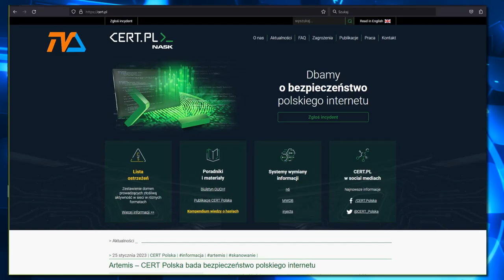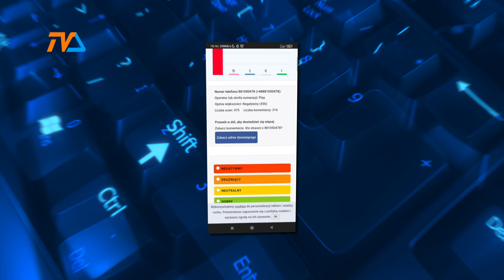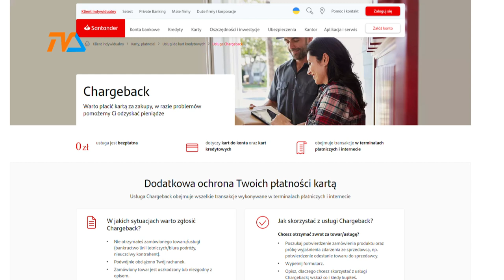Cyberbezpieczeństwo: nie panikuj, zweryfikuj! . cz. II |TV SUWAŁKI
Pod adresem cert.pl – możemy zweryfikować, czy witryna, do której kieruje nas internetowy link jest niebezpieczna. Czasem jednak ręka zadziała szybciej, niż rozsądek. Co wtedy?